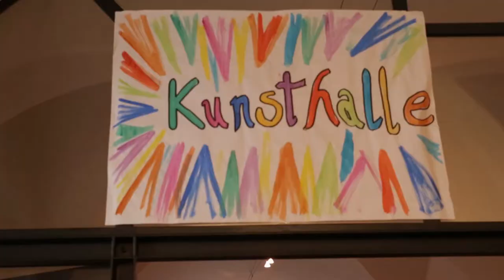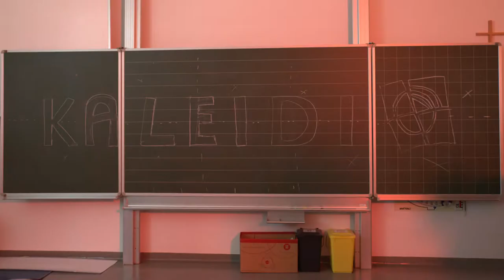Kaleidio Rückblick 2019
It was amazing! Rückblick auf ein phänomenales Kaleidio 2019 - gefilmt von Kindern selbst!

Das Kaleidio ist Österreichs größtes Jungschar- und Ministrant/innenlager von 7.-13. Juli 2019 in Schwaz in Tirol. Veranstaltet wird das Kaleidio von der Katholischen Jungschar Österreichs.